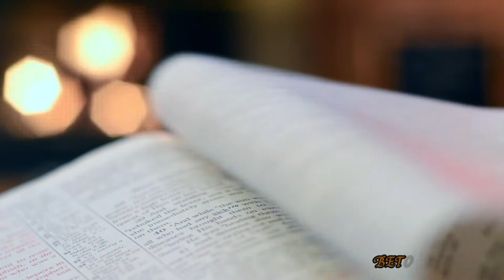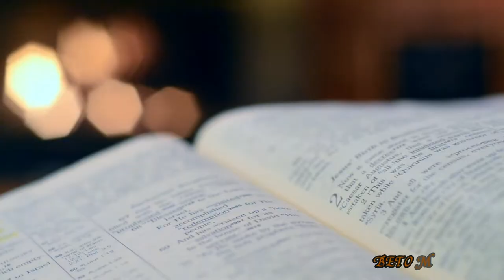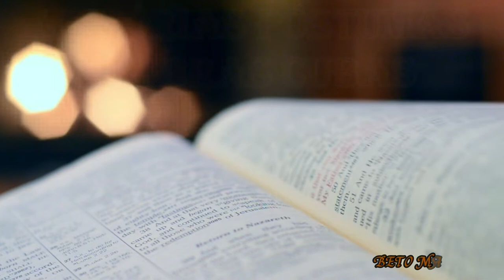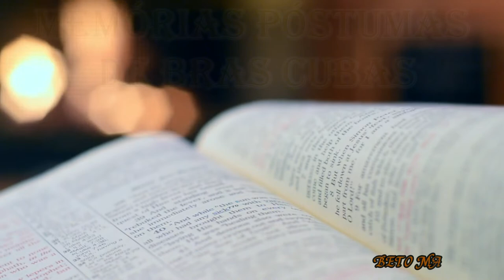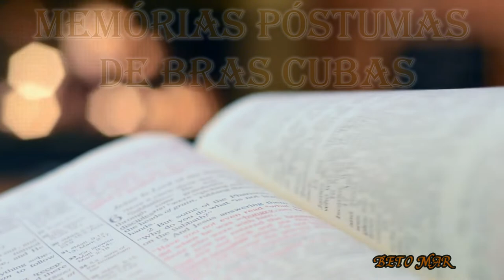MEMÓRIAS PÓSTUMAS DE BRÁS CUBAS MACHADO DE ASSIS (AUDIOBOOK QUINTA PARTE)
Memórias Póstumas de Brás Cubas é um romance escrito por Machado de Assis, desenvolvido em princípio como folhetim, de março a dezembro de 1880, na Revista Brasileira, para, no ano seguinte, ser publicado como livro, pela então Tipografia Nacional como Memorias Posthumas de Braz Cubas. O livro tem como marcas um tom cáustico e novo estilo na obra de Machado de Assis, bem como audácia e inovação temática no cenário literário nacional, que o fez receber, à época, resenhas estranhadas. Confessando adotar a "forma livre" de Laurence Sterne em seu Tristram Shandy (1759–67), ou de Xavier de Maistre, em Memórias Póstumas rompe com a narração linear e objetivista de autores proeminentes da época, como Flaubert e Zola, para retratar o Rio de Janeiro e sua época em geral com pessimismo, ironia e indiferença — um dos fatores que fizeram com que fosse amplamente considerada a obra que iniciou o Realismo no Brasil, ainda que com elementos livres e próprios a Machado de Assis.